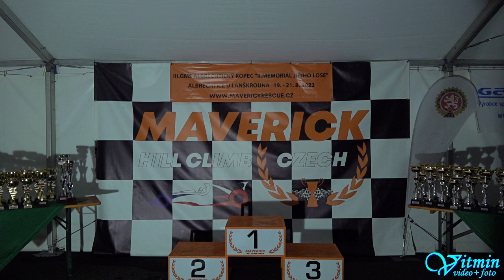Jan Kolek - Honda Civic - III. GMS Albrechtický kopec 2022 – Albrechtice u Lanškrouna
Jan Kolek si s vozem Honda Civic dojel pro druhé místo ve třídě S1-1600 v závodech do vrchu III. GMS Albrechtický kopec, II. Memoriál Jiřího Lose – Albrechtice u Lanškrouna 2022 .